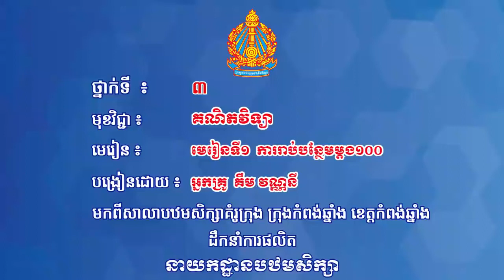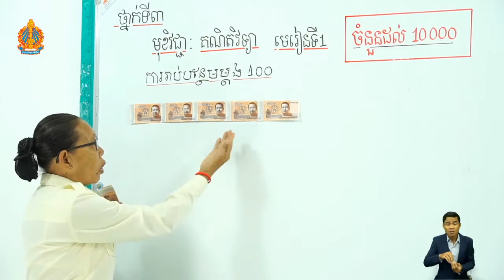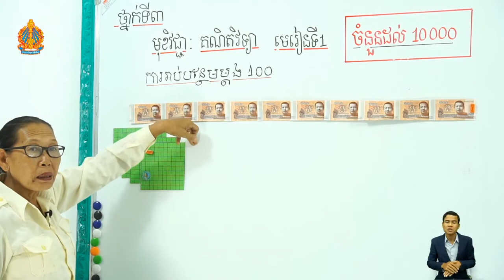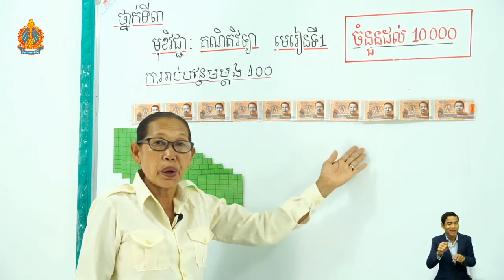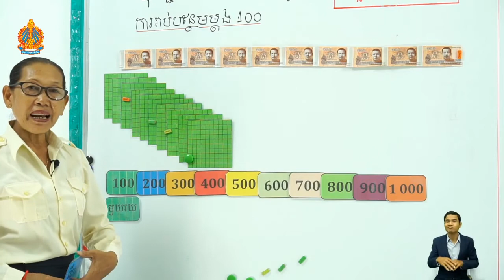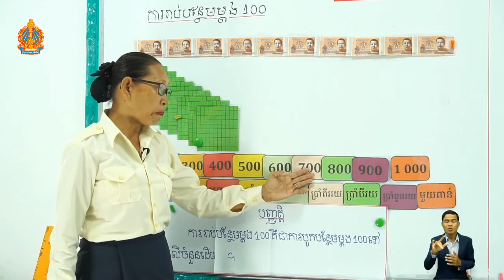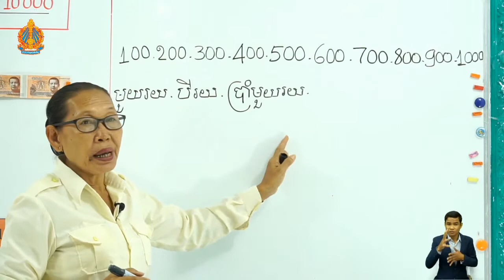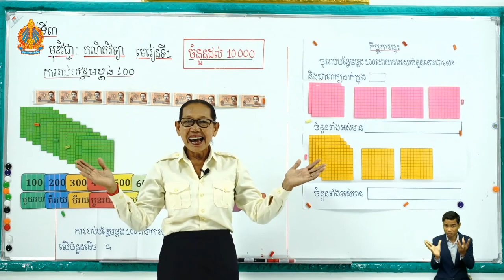3 M l 1 មេរៀនទី១ ចំនួនដល់ ១០ ០០០ការរាប់បន្ថែមម្ដង១០០